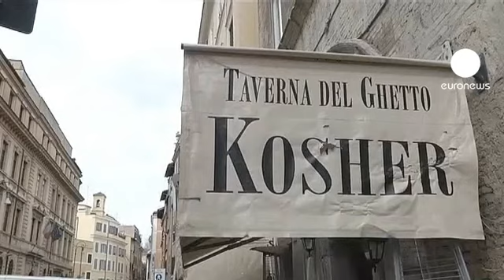Le pape François veut améliorer les relations entre juifs et catholiques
Le nouveau pape tient à améliorer les relations entre juifs et catholiques. Il s'est adressé jeudi au grand rabbin de Rome Riccardo Di Segni. Ce dernier a répondu positivement à l'invitation du nouveau souverain pontife à assister à la messe inaugurale qu'il prononcera mardi au Vatican.
Di Segni a appelé le pape François à œuvrer avec lui et d'autres religions pour régler de grands dossiers, comme le conflit au Proche-Orient. "Le Vatican est présent dans cette région en tant que partie impliquée dans le conflit et pas comme une entité neutre. Mais si il est disponible pour des discussions raisonnables avec une volonté de paix, il est le bienvenu."

Di Segni a également ajouté dans sa lettre que les deux autorités religieuses pouvaient travailler ensemble dans des domaines comme la foi, l'éthique et les questions sociales.